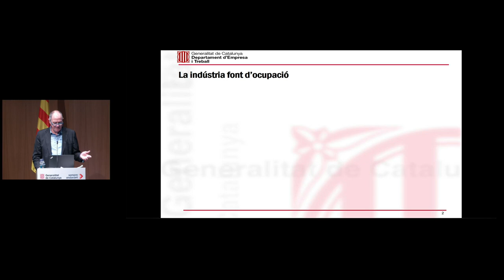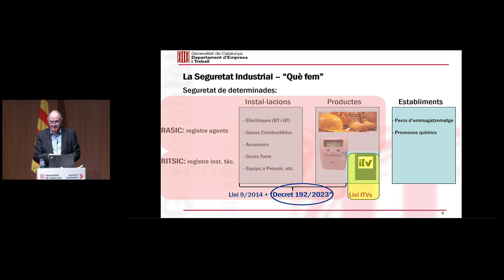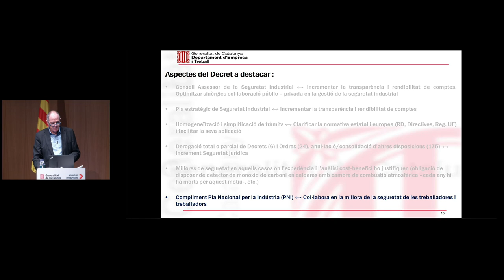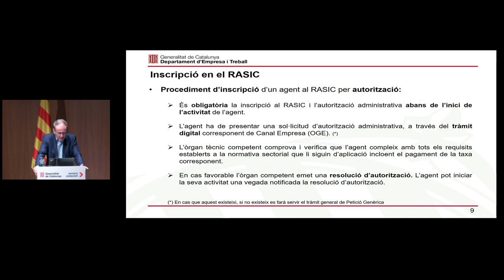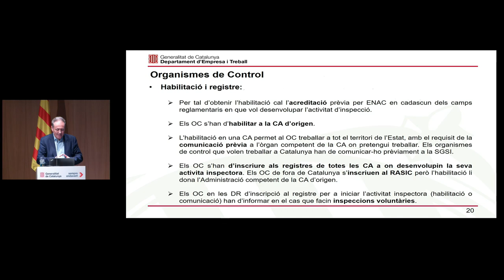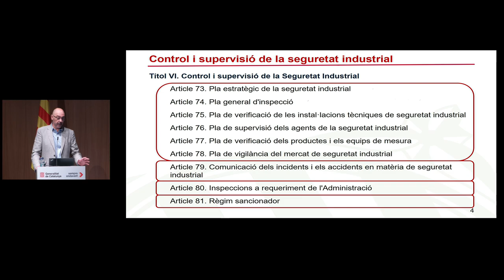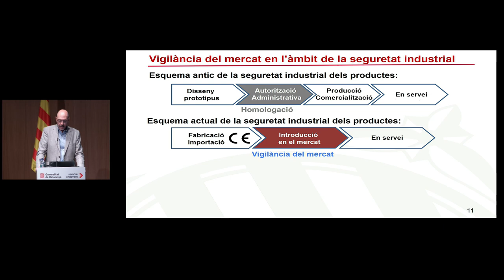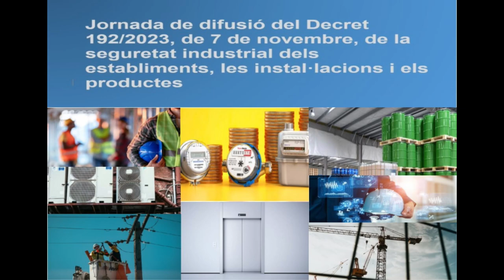Jornada de difusió del Decret 192/2023, de 7 de novembre - Part 1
Amb la publicació del Decret 192/2023 de seguretat industrial dels establiments, les instal·lacions i els productes, s’han derogat/anul·lat quasi 200 normes de diferents àmbits reglamentaris. El Departament d’Empresa i Treball ha organitzat una jornada tècnica per explicar les novetats que suposa aquest Decret als diferents agents de la Seguretat Industrial. En aquesta jornada s’explica quines són les funcions, responsabilitats i obligacions dels diferents agents de la Seguretat Industrial que intervenen en qualsevol dels àmbits d’aplicació d’aquest Decret i es dona a conèixer el model de gestió de la Seguretat Industrial a Catalunya. Aquest contingut va destinat a enginyeries que desenvolupin activitats, empreses instal·ladores, organismes de control, personal tècnic de les Administracions Públiques..., en relació a en l’àmbit de la Seguretat Industrial.